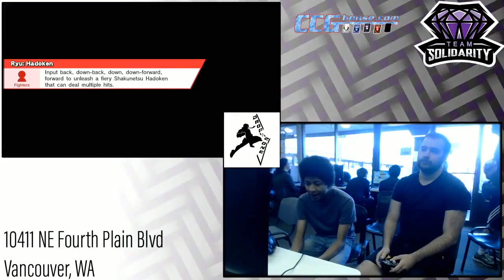Dropzone 17: Karma vs Bryce Kold